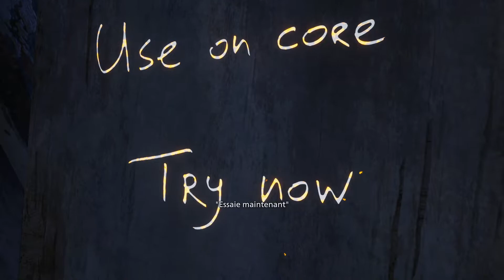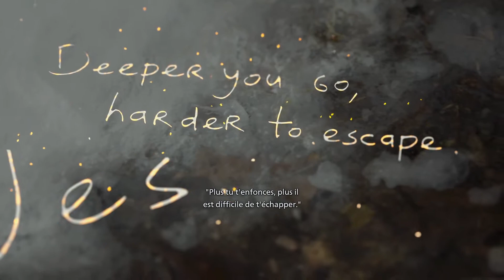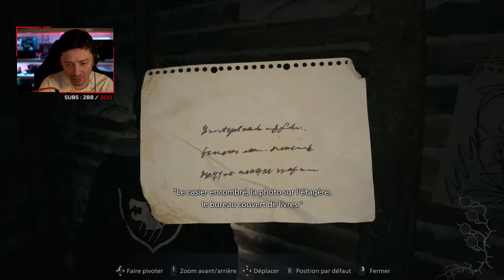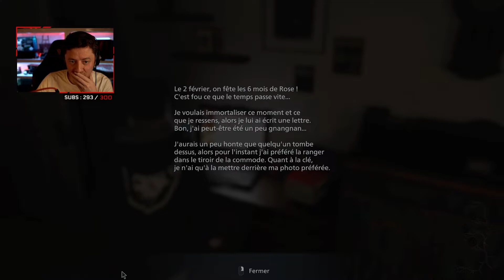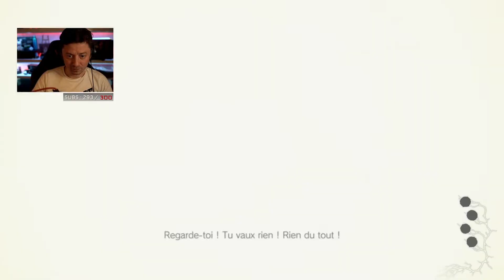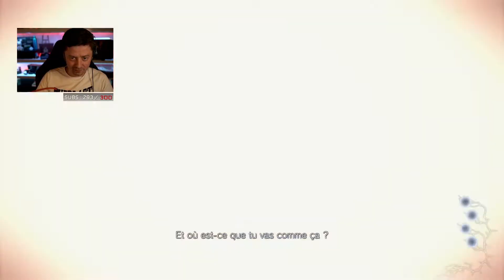DLC Shadows of Rose Resident Evil 8 Village - Let's Play [FR]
DLC du jeu Resident Evil 8 Village Shadows of Rose / Les Ombres de Rose. gameplay FR / let's play FR
(je suis en Live chaque soir vers minuit sauf les lundi et jeudi)